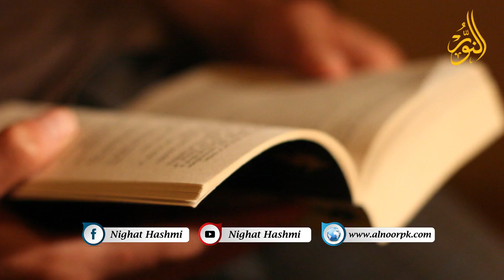Aaj Rujoo krlen || Ustazah Nighat Hashmi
لوٹنا تو ہے موت کےبعد موت کے وقت سے لونٹنے سے پہلے۔۔۔۔
آج اپنے رب کی طرف رجوع کر لیں۔۔۔.
آج اپنی سوچوں کا رخ آج اپنی زندگی کا رخ اپنی جانب کر لیں۔۔
یہ وقفہ برائے رجوع الی اللہ ہے
آج اپنی زندگی کا رخ رب کی طرف کر لیں ۔۔۔ لاک ڈاؤن میں کیا کرنا ہے روٹین کے کام ہو گئے... کاموں کو پھیلائیں مت ۔۔۔۔یہ وقت تو اس نے اس لیے دیا ہے کہ اس کی عبادت کر لیں ۔۔۔وقت ملا ہے نا قرآن پڑھ لیں ۔۔۔وقت ملا ہے نا حدیث پڑھ لیں۔۔۔۔
وقت ملا ہے نا صدقہ کر لیں۔۔۔۔
وقت ملا ہے اس وقت کو ضائع نہ کریں ۔۔۔۔
اس وقت کو لغویات میں نہ لگائیں۔۔۔۔
ابھی بھی موقع ہے لوٹ آئیں اس رب کی طرف۔۔۔۔۔

Ustaza Nighat Hashmi is the prodigious daughter of Mr. Abdur Rahman Hashmi, a staunch muslim and a renowned scholar of Islam. Mr. Abdur Rahman Hashmi was the student of Maulana Shabbir Ahmad Usmani, a renowned authority of the East, in Islam.

Having being reared up within the confines of Quran and Sunnah,she received personal attention and Quranic education at the very hands of her own inspiring father.

So, proverbially, she had the spirit of Islam in her bones, therefore after completing her formal education from premier institutions like University of the Punjab, she embarked upon the arduous and formidable task of re-uniting the masses with their Creator. She has been endowed with extraordinary courage perseverance and spirit by Allah.

Education

M.A [ Arabic ]
M.A [ Education ]
M.Phil [Teachers Education ]